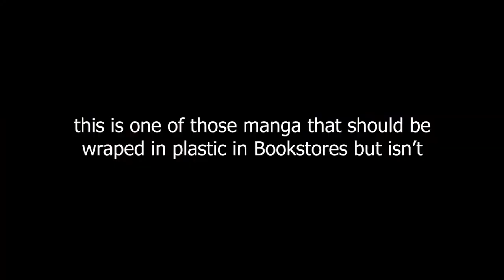Quest for Monster Girls - Ishuzoku Reviewers Manga Spotlight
also known as Interspecies Reviewers, Ishuzoku Reviewers is a mature manga about a man determined to give in-depth analysis of a form of entertainment too mature for most reviewers... hmmmmmmmm

also monster girls, lots and lots of monster girls.
Links
BGM from Evenicle
Outro From Big Bang Age